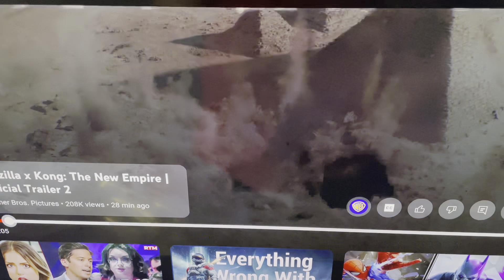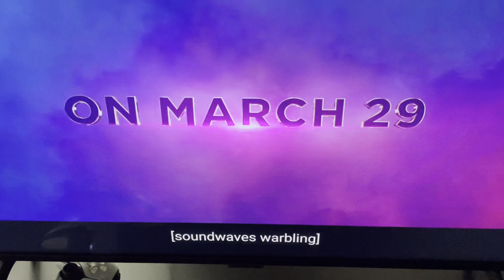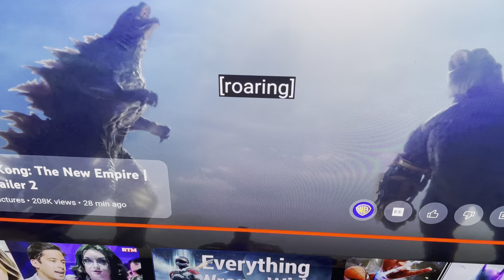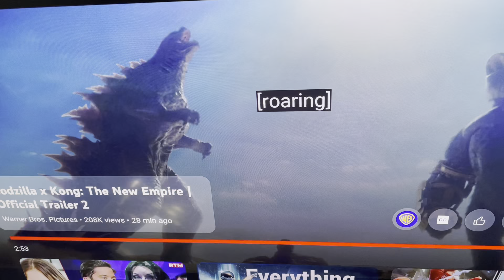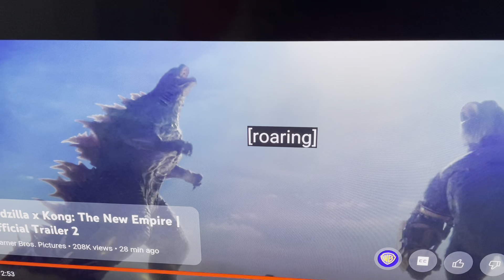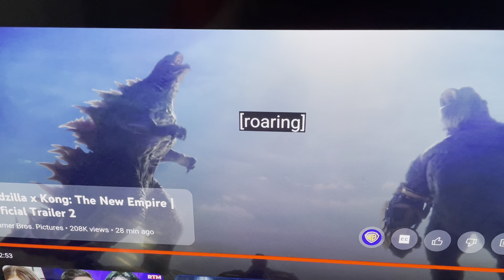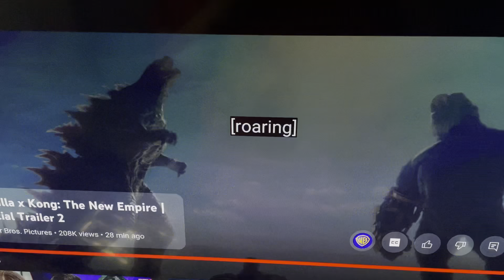Godzilla x Kong: The New Empire Trailer 2 Reaction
I may have to put my shades for my review, because things are getting real!